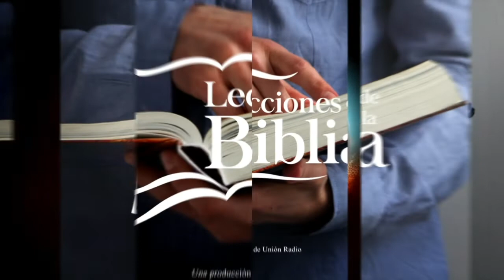LDB - ÉL MURIÓ POR NOSOTROS - 02 DE NOVIEMBRE 2022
La lección para este día se titula: ÉL MURIÓ POR NOSOTROS, un tema presentado por el Pastor Ever Roblero.